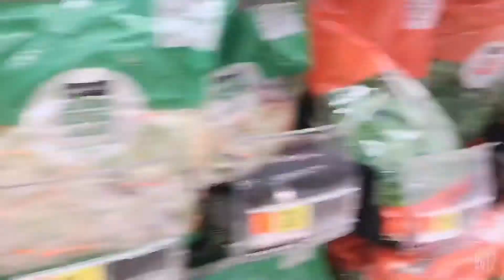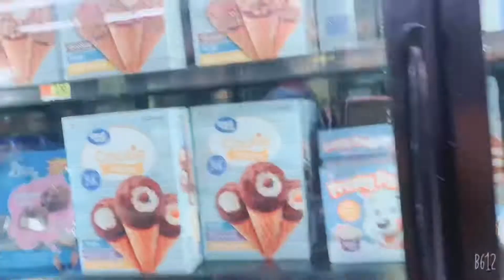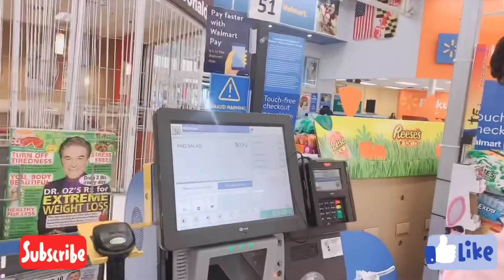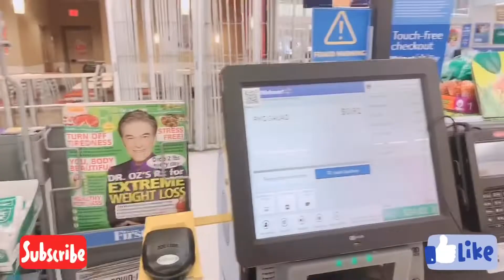Keep / Social distances / With Everyone 😤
Keep social distance # Pakistani mom Noshaba Khan #